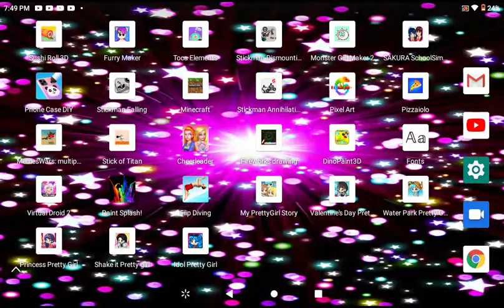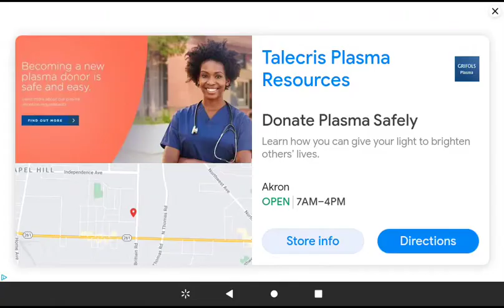water park pretty girl Gameplay || chadwick harris